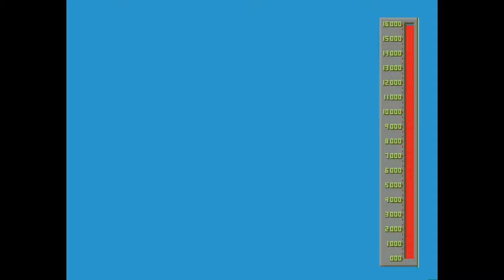Amiga 500 - Parachute Joust (Public Domain)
Parachute Joust - 17 Bit Software